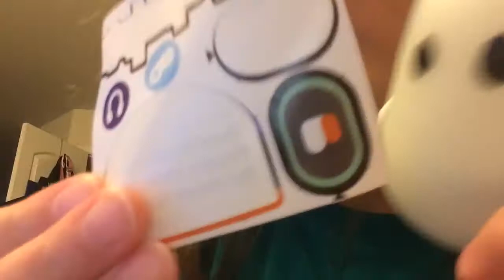Picking Up My Sister Vlog